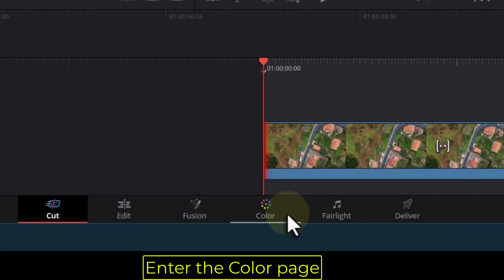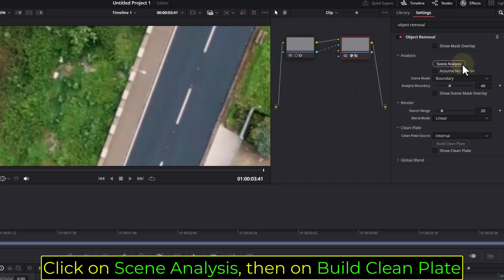How to Remove Moving Objects in DaVinci Resolve 20 | Davinci Resolve Object Removal Tutorial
In this DaVinci Resolve 20 tutorial we are going to teach you how to remove moving objects in DaVinci Resolve fast and easy in a DaVinci Resolve step by step guide so you will be able to delete moving objects from video clip in DaVinci Resolve 20 using the Magic Mask tool in the DaVinci Resolve Fusion page. We will select our moving object using it's DaVinci Resolve object tracking feature and let it remove and delete objects in DaVinci frame by frame with the DaVinci Resolve AI capabilities until it's completely gone ( Also how to remove people from video in DaVinci Resolve / How to hide a moving object in DaVinci Resolve  ). This is a DaVinci Resolve for beginners tutorial so you don't even need to know how to use DaVinci Resolve in order to follow this video tutorial - 2025 .